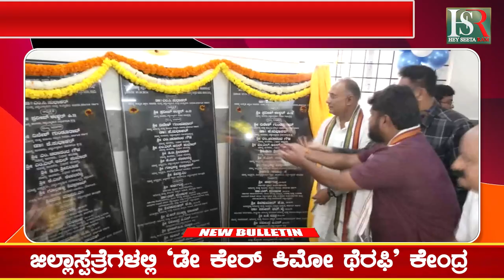Dinesh Gundu Rao : ಜಿಲ್ಲಾಸ್ಪತ್ರೆಗಳಲ್ಲಿ ‘ಡೇ ಕೇರ್ ಕಿಮೋ ಥೆರಫಿ’ ಕೇಂದ್ರ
Karnataka | ಕರ್ನಾಟಕ
Kannada | ಕನ್ನಡ